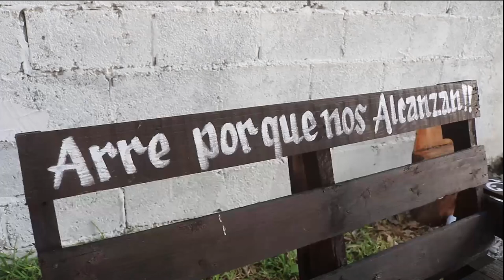1ER PARTE JIMENA en DR ARROLLO NUEVO LEON